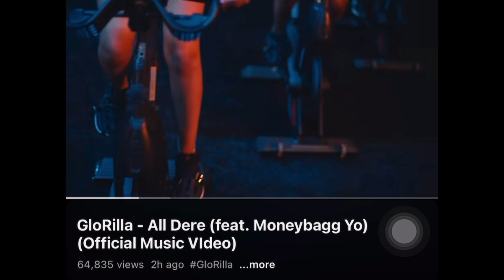GloRilla - All Dere ft. Moneybag Yo REACTION !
& WELCOME TO THEE FAMILY